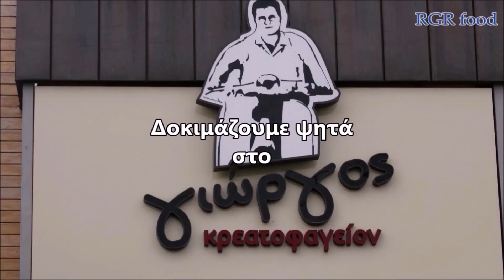Ο Γιώργος ψητοπωλείο Ηλιούπολη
Ο Γιώργος - Ηλιούπολη κρεατοφαγείον
 Διεύθυνση: Πλ. Εθ. Αντιστάσεως 8, Ηλιούπολη 163 42
Κριτική σε ότι έχει σχέση με , φαγητό, γλυκό, ποτό. διασκέδαση, αγαπημένους προορισμούς, και ότι άλλο βρούμε  ενδιαφέρον!
Κριτική μέσα στο video!
Κάνουμε το χόμπι μας!
Ευχαριστώ